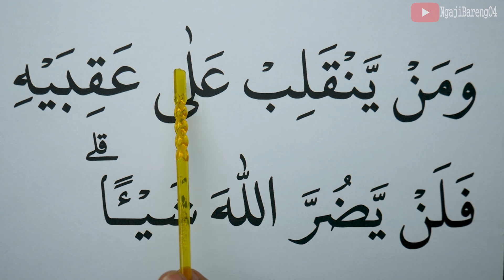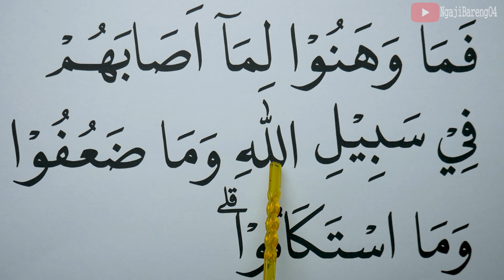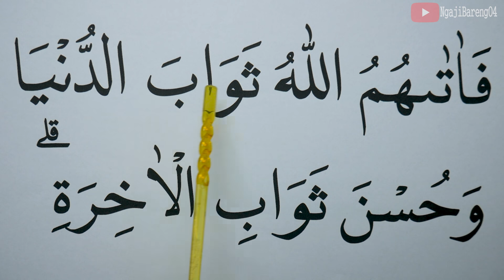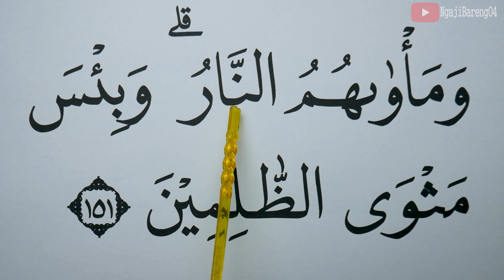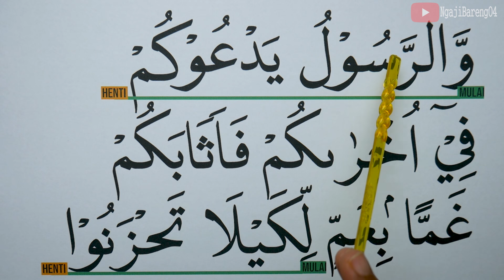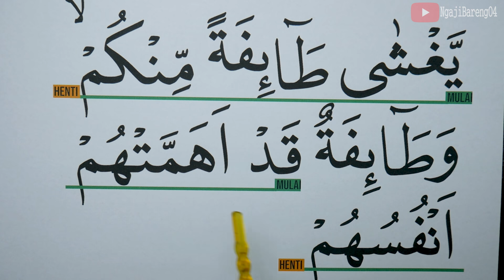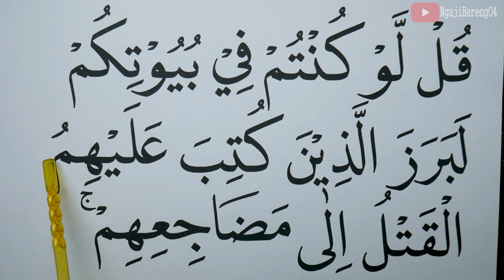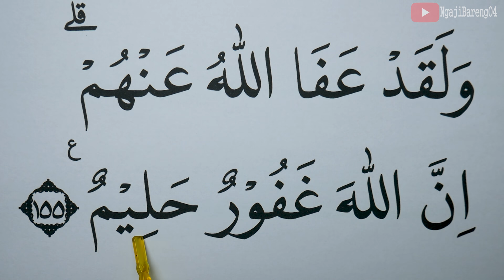KHUSUS LANSIA BELAJAR NGAJI SURAH ALI IMRAN AYAT 144-155 HURUF EXTRA BESAR DAN PELAN PELAN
Versi Huruf besar, Tartil dan pelan Ngaji Surah Ali Imran ayat 144-155
Versi lansia.
semoga bermanfaat
Untuk Mensupport Channel kami.